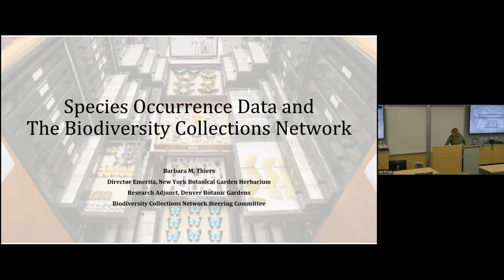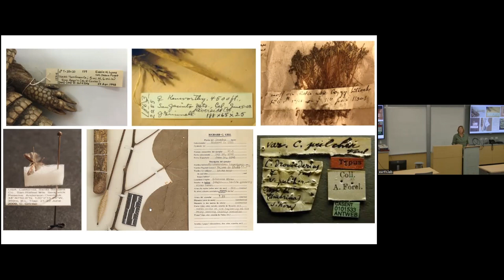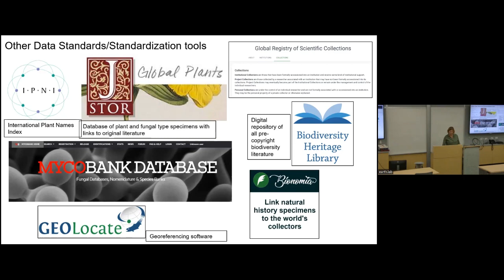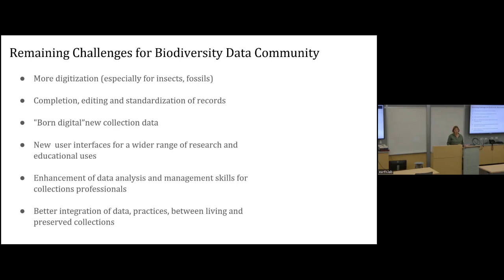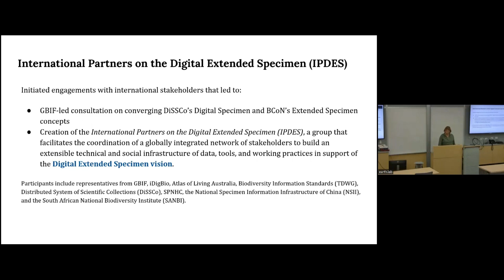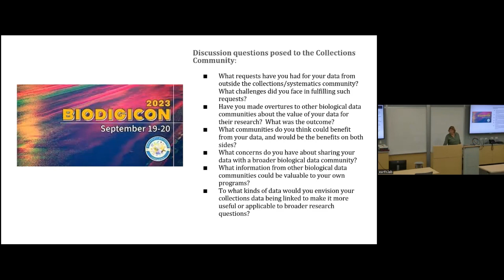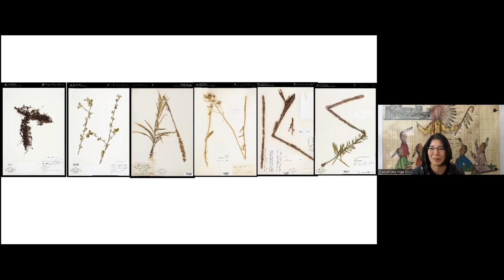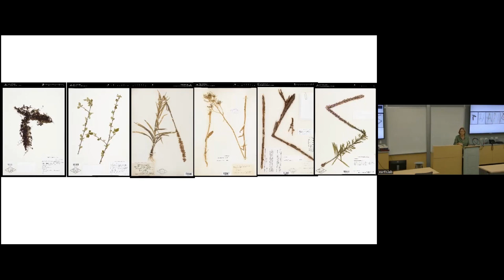EDS Seminar Series - 09/26/2023 - Species Occurrence Data and The Biodiversity Collections Network